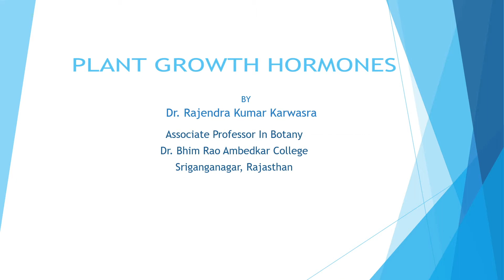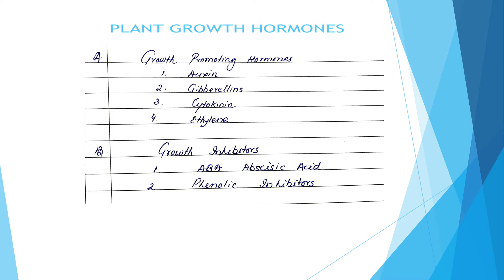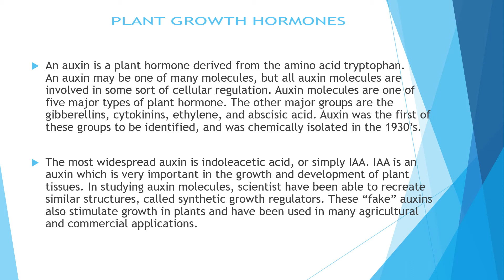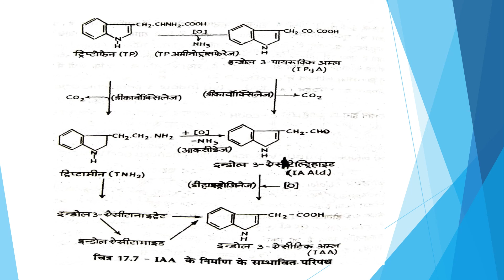BSC III 3